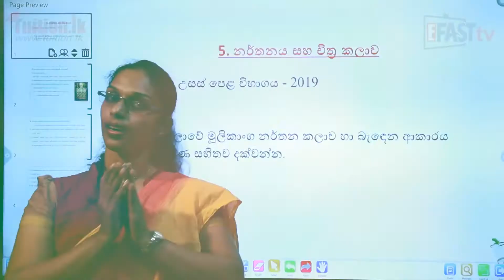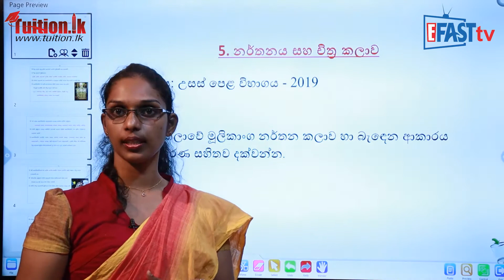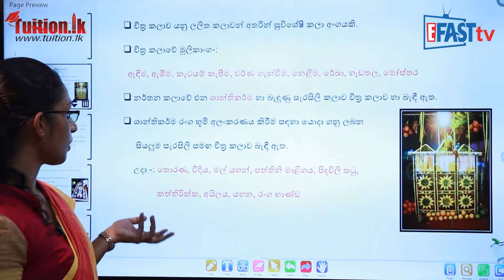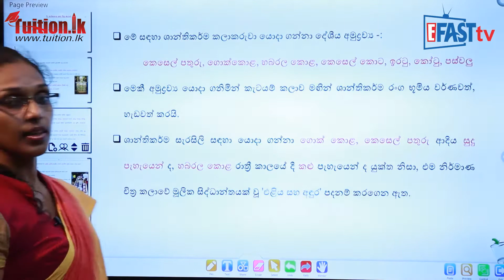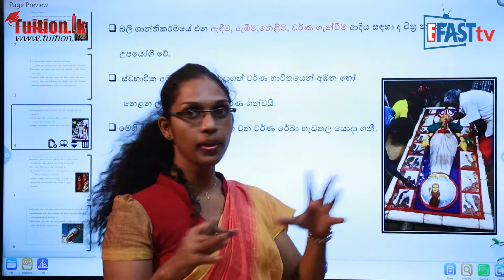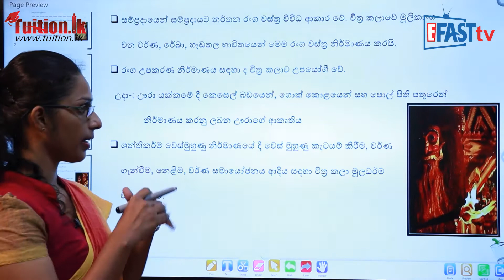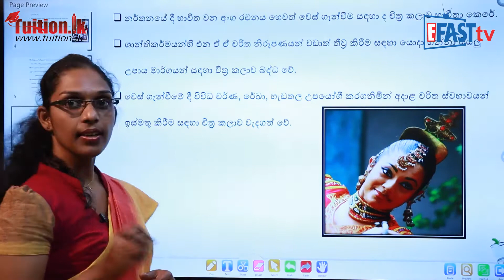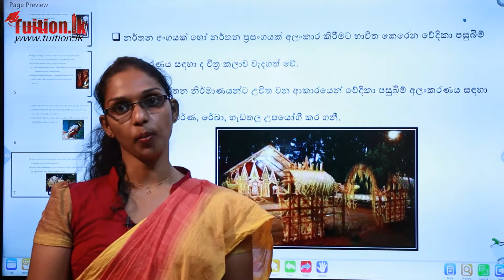නර්තනය - ප්‍රාසාංගික නර්තන සදහා බලපාන නව ප්‍රවණතා | 13 ශ්‍රේණිය - Dancing | Grade 13 Epi 07